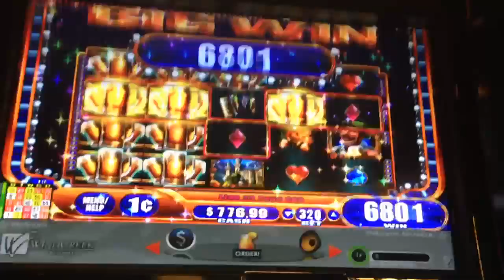Bier Haus Slot Machine Line Hit Max Bet